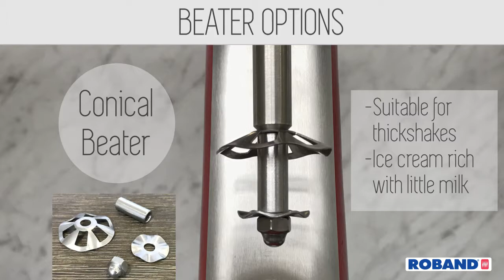Roband Milkshake mixer how to change the beater